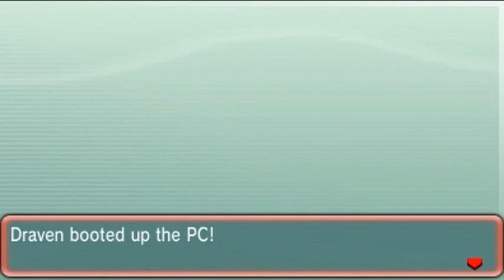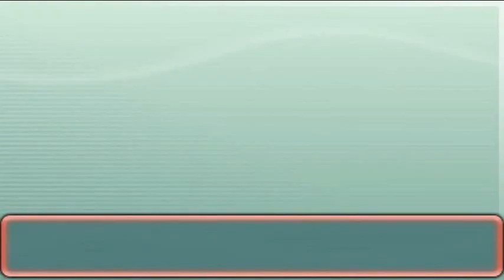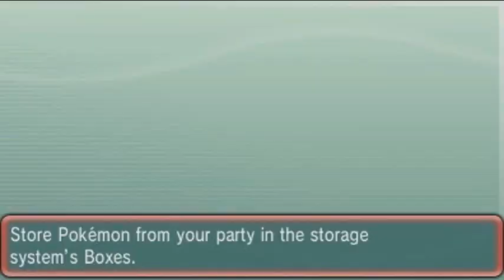Pokemon Omega Ruby Walkthrough Part 28: Gym Battle #4 Flannery!